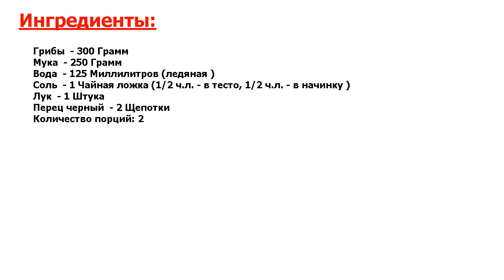★СУПЕР!★ ХИНКАЛИ С ГРИБАМИ ★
★Новейший, идеальный рецепт● Хинкали — одно из самых известных блюд грузинской кухни● В этом рецепте я предлагаю нетрадиционный вариант хинкали с грибами● Блюдо подойдет для постного стола и веганского рациона●